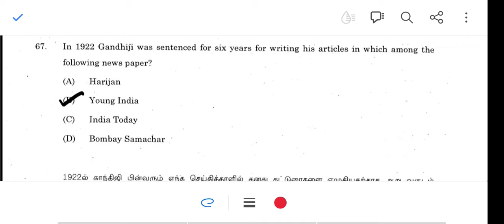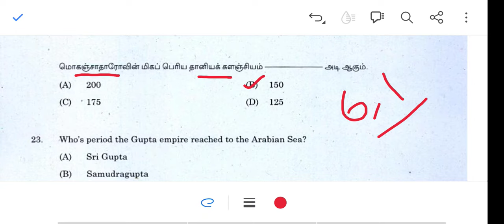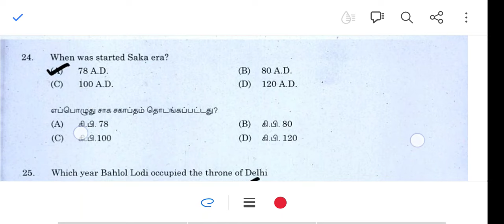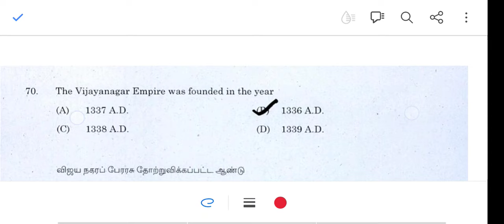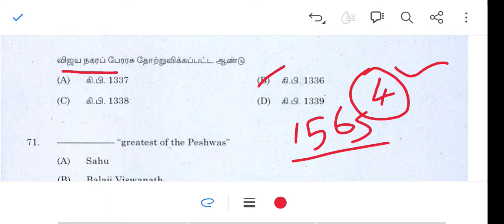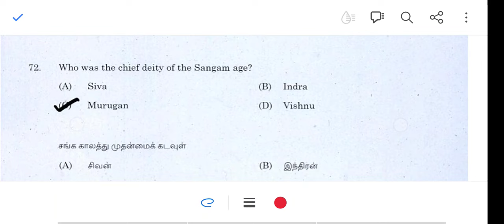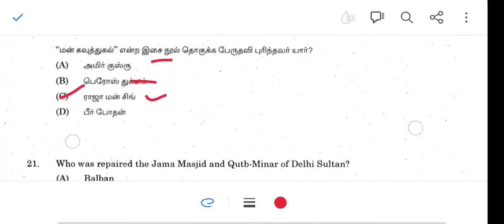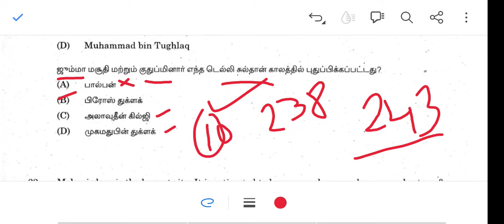🔥 PYQ - HISTORY, INM 💪💯 - Question Discussion - PART 5 - TNPSC GR 4,2,2A,1 - PH ACADEMY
History, INM Previous year question discussion
Target - Group 4 - 185/200